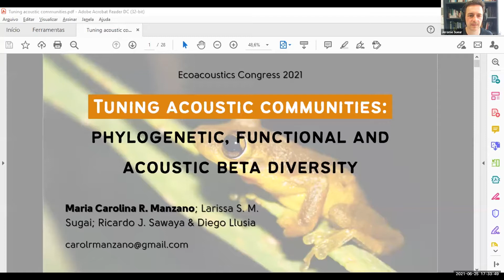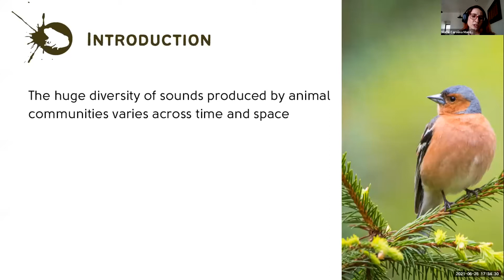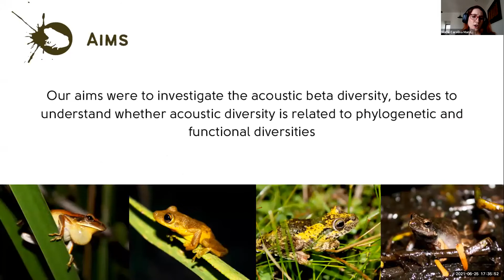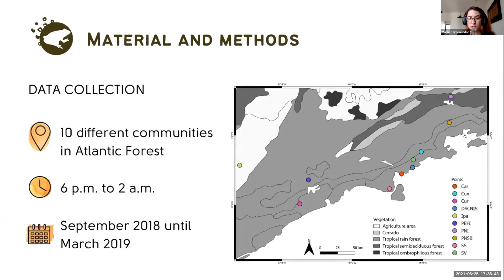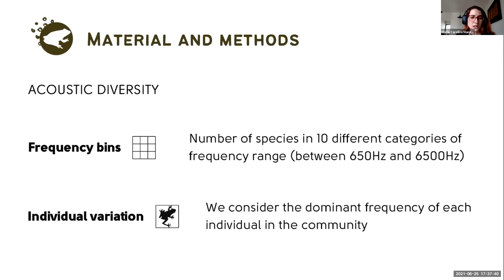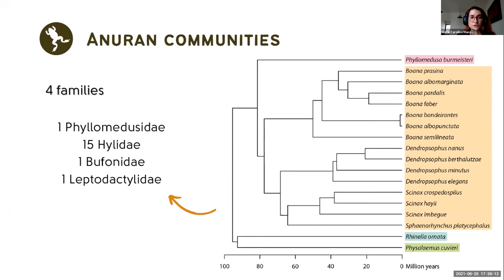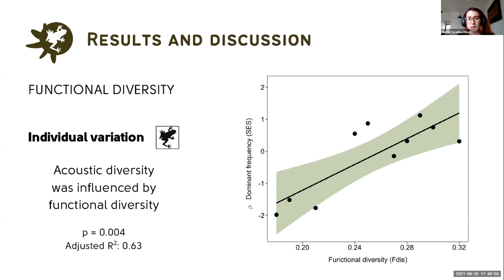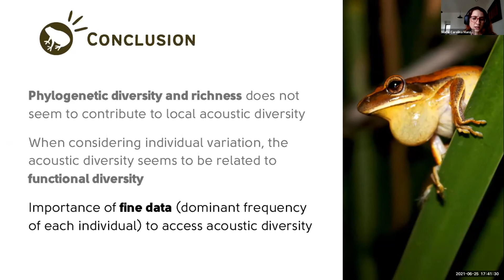O63 - Tuning acoustic communities: phylogenetic, functional and acoustic beta diversity